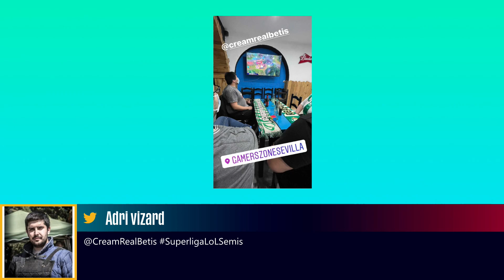G2 ARCTIC VS CREAM REAL BETIS | LEAGUE OF LEGENDS | SUPERLIGA SEMIFINAL (BO5) | MAPA 2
En esta temporada 2021 participan los doce mejores equipos del país: Mad Lions Madrid, Movistar Riders, UCAM Esports Club, Vodafone Giants, Telepizza Team Queso, Cream Real Betis, BCN Squad, G2 Arctic, S2V Esports y eMonkeyz Club son los equipos que lucharán para conseguir su plaza en la final de esta temporada 2020.

Las jornadas se disputarán cada lunes y jueves a partir de las 18:00 h en el canal de twitch LVPes de la liga de videojuegos profesional.

En LVPes podrás disfrutar de todos los partidos de la LEC retransmitidos en español por los mejores casters de la Liga de Videojuegos Profesional